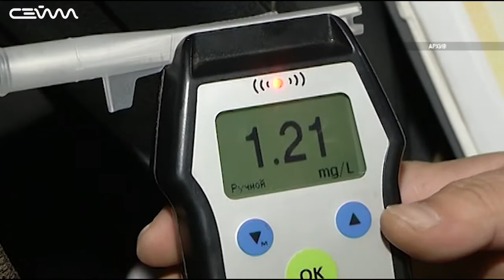В этом году на дорогах региона погибли 37 человек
С начала года на дорогах Курской области произошло больше 300 ДТП. В них погибли 37 человек. В том числе 2 ребенка. Какие ошибки чаще всего допускают водители? На что следует обращать внимание за рулем и какую ответственность несут виновники происшествий? Об этом в материале Станислава Костикова